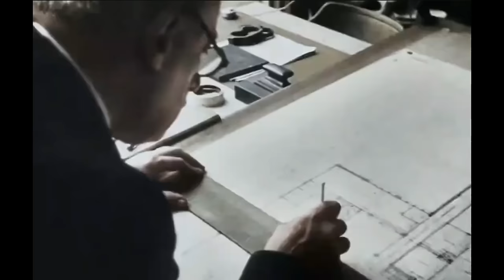🇫🇷 LA RENAISSANCE de la CHASSE FRANÇAISE - Documentaire complet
Pionnière de l’aviation à l’aube du 20ème siècle, incontournable au début du deuxième millénaire, tant sur les plans civils que militaire, la France a pourtant essuyé un vide d’une demi-décennie durant la seconde guerre mondiale. Pour conquérir son renouveau, l’aviation française eut besoin d’échecs, de déceptions, de machines incroyables, de réussites, mais surtout d’hommes et de femmes inspirés par un idéal d’indépendance, d’excellence et de renaissance.
Comment la France est elle alors parvenue à regagner la place qui est la sienne, celle d’un acteur consubstantiel à l’Histoire aéronautique mondiale.

Bon visionnage !